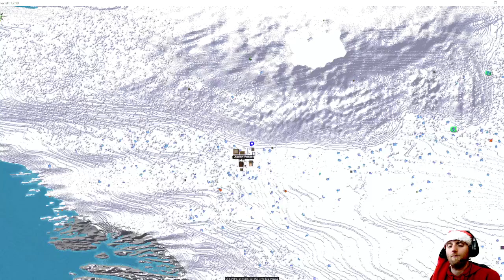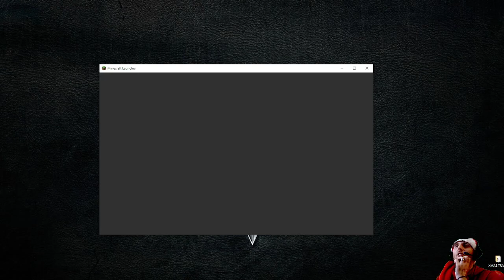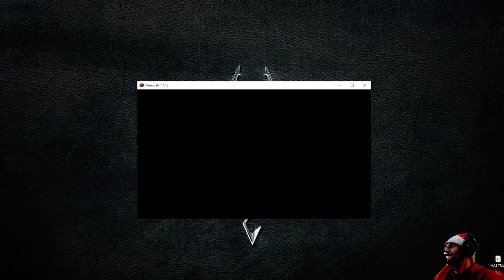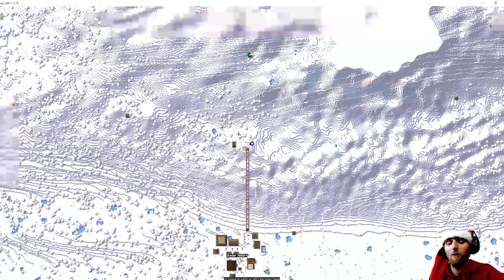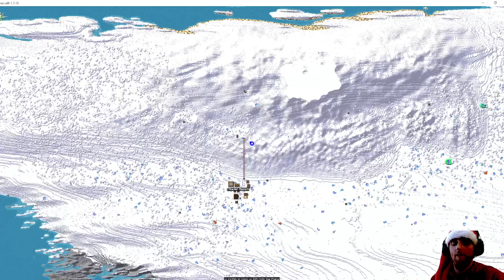Oliver Korittke,Lord Helmchen und Spitzkopf Segge am Freitach